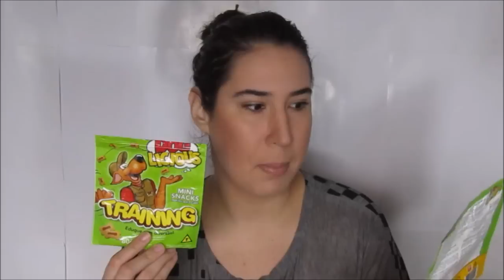Produtos acabados + Aprovados ou reprovados!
LOJA ESTILO PETS STORE: @estilo_pets_store